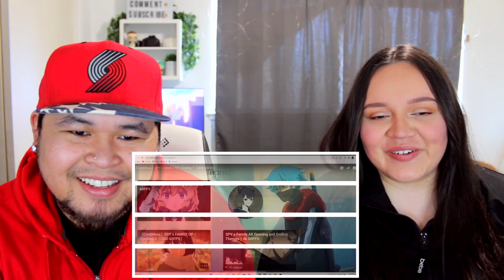First IMPRESSION Of Spy Family Ending 1 & 2 ANIME REACTION!